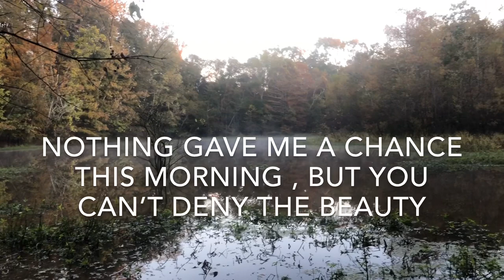Wood duck hunt , solo hunt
Duck opening weekend for East Zone Louisiana. We went out to the wood duck holes in our local management area. Although we didn’t do as well as we had hoped. We had a good time and didn’t get completely skunked. It’s not a super action packed video but I just wanted to bring you guys something before the video drops from thanksgiving weekend deer lease hunt. God bless!

Song: Urban Canopy
Artist: L’Indecis
Album: Plethoria